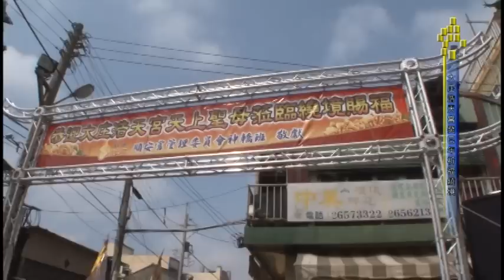大庄浩天宮癸巳年祈福繞境第三集(第一天2013.03.16)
浩天宮莊儀團副團長宅→順安宮→魯班宮→德順宮→慈惠堂